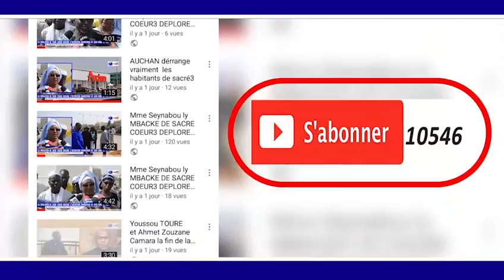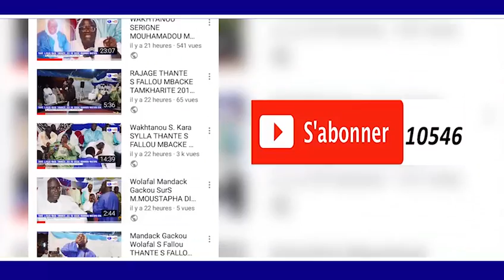18 SAFAR WAKHTANOU SERIGNE OUSSEYNOU KANE BOROME KHALIMA GUI